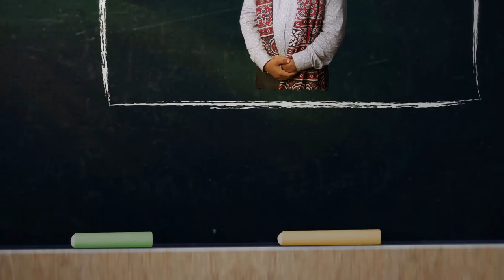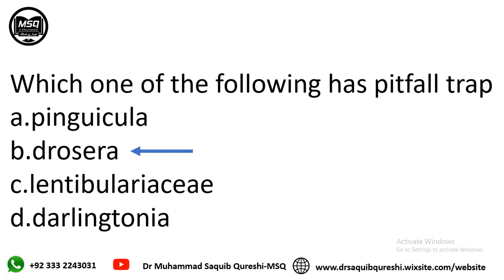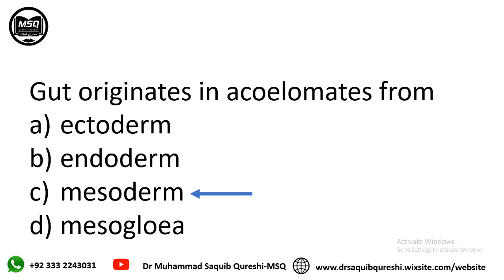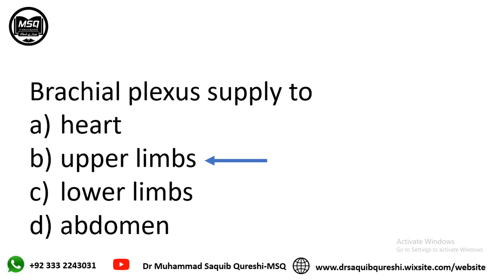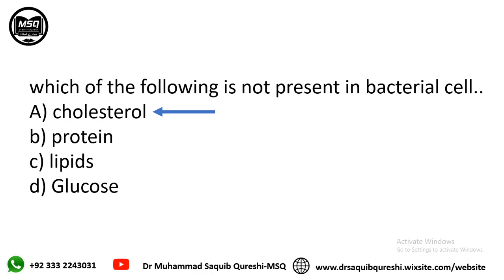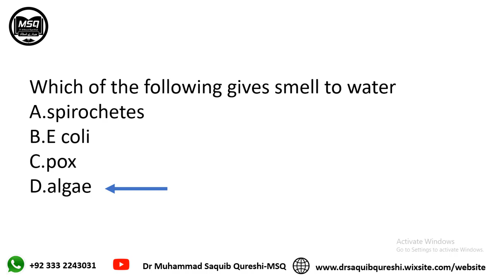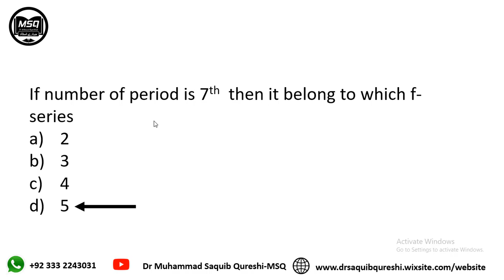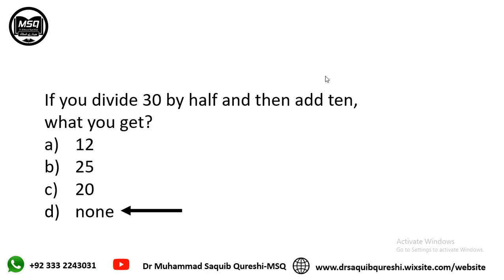PMC MDCAT 30 August I Lecture 02 I Dr Muhammad Saquib Qureshi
For details please contact 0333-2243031